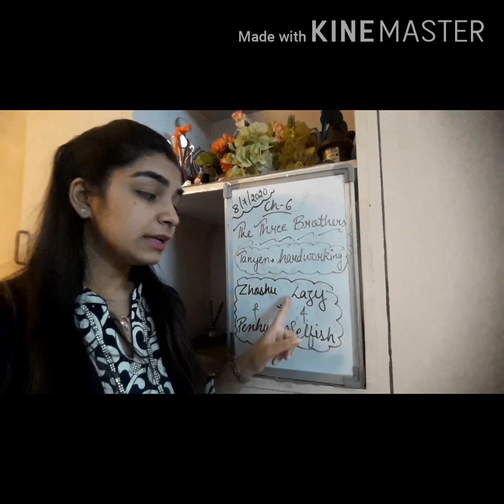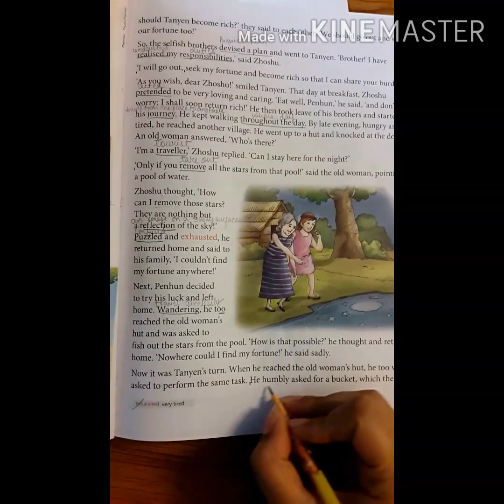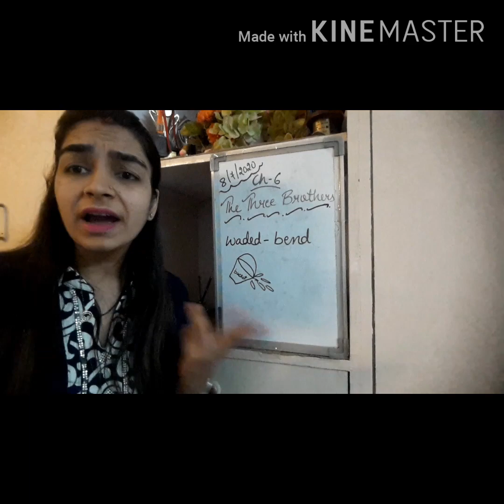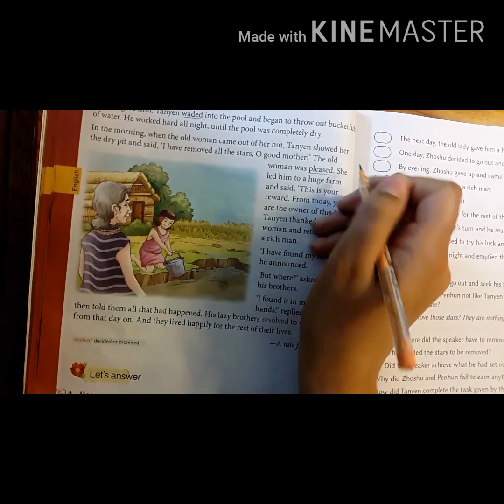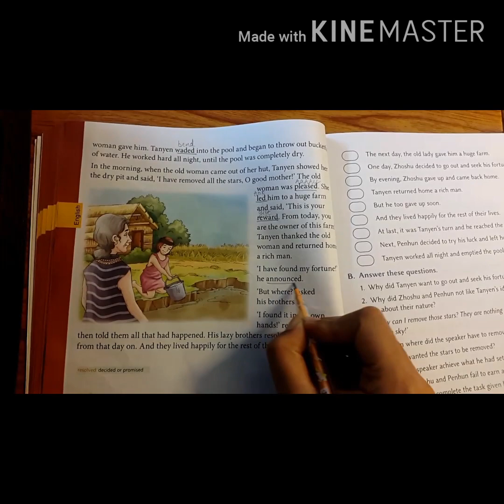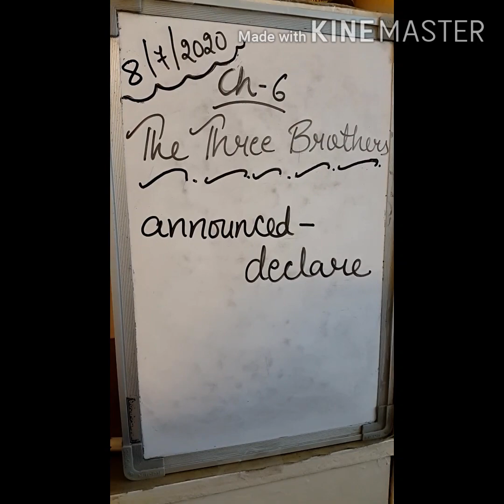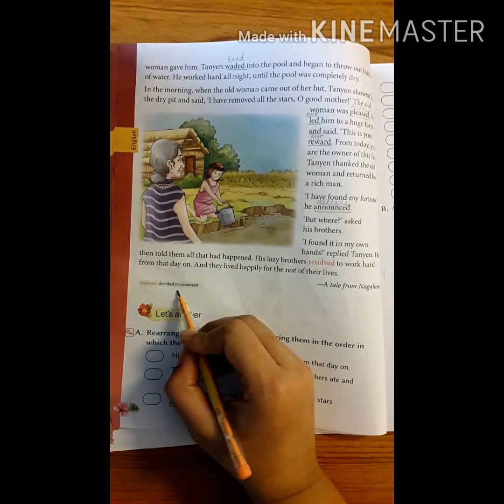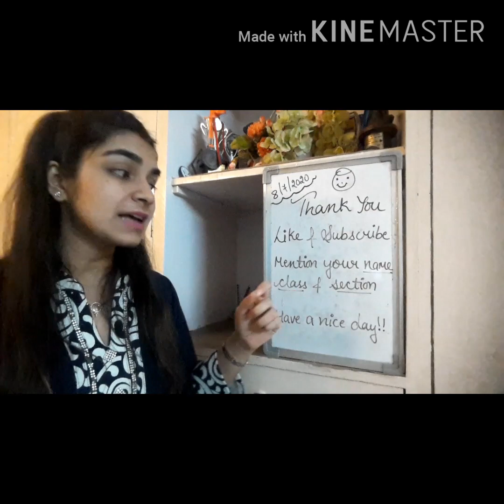Chapter-6 The Three Brothers (Class-5)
Content- Explanation of the Chapter

Homework- Learn the word meanings done in the video.